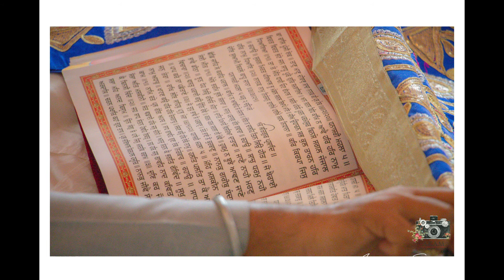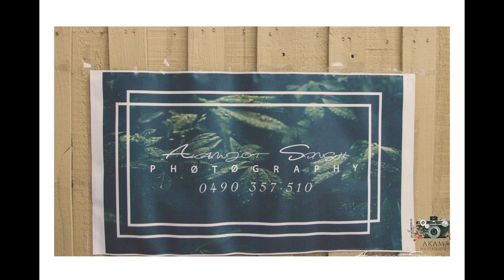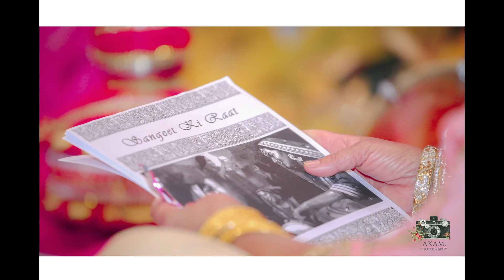Kiran & Abhi - Full Wedding - Photographs - AKAM. Photography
Photography - AKAM. Photography